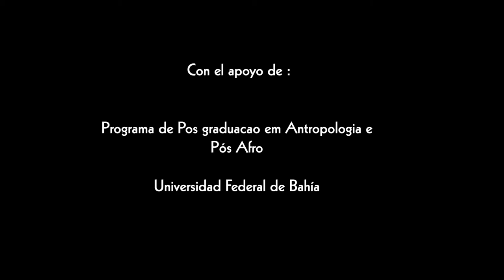Movimientos africanos en la danza contemporánea - Entrevista a Anani Sanouvi .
El CCUPU presenta Un círculo vacío:

Entrevistados por la antropóloga Lucrecia Greco,  Anani Sanouvi y Vincent Harrisdo - coreógrafos, bailarínes,  maestros e investigadores de trayectoria internacional – reflexionan sobre sus haceres en el presente. Del diálogo surgen reflexiones sobre el animismo, la creación y la enseñanza en momentos de COVID 19, así como los diversos sentidos del danzar.  Los artistas hacen foco en los sentidos vitales - existenciales de sus prácticas; cuestionando el campo de la danza occidental, la comercialización del arte, trayendo reflexiones geopolíticas y estéticas para la práctica de la performance.

Es una presentación del CCUPU con apoyo de:

Programa de Pós-Graduação em Antropologia. Universidade Federal da Bahía

Centro de Estudos Afro Orientais. Universidade Federal da Bahía

Sección de Estudios Interdisciplinarios de Asia y África FFyL-UBA

Equipo de Antropología del cuerpo UBA